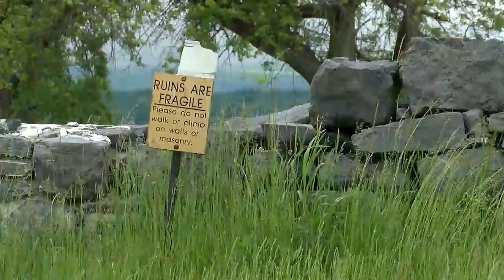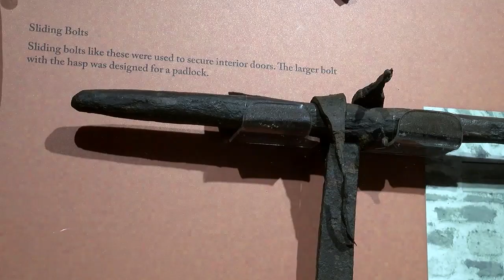This Place in History: Fort Saint-Frederic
French soldiers built a large stone fort called Fort Saint-Frederic, now in Crown Point, NY. As the British Army approached from the south in 1759, the French blew up their own fort before retreating to Canada.